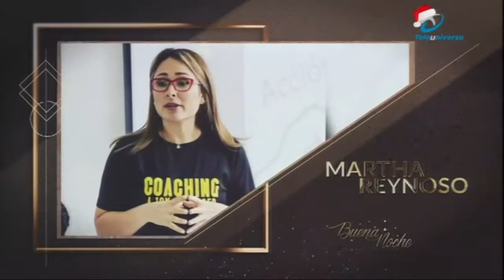Hoy Conversamos Con Martha Reynoso Gerente General de (CAPEX)